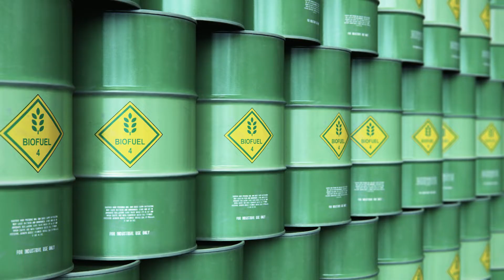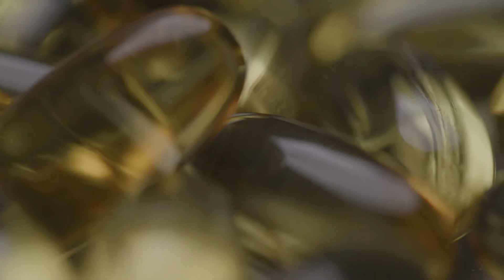Glass Barn We Grow Series - Biodiesel 2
Learn how soybeans are used to make renewable biodiesel.